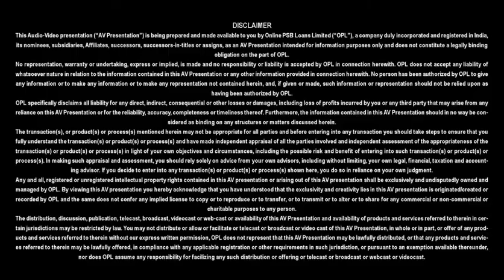Mudra Loan - Bank of India - PSB Loans in 59 Minutes - Customer Testimonials #491